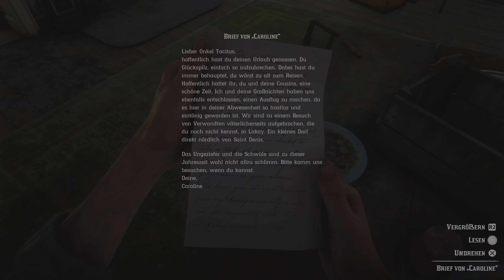Red Dead Redemption 2: Dem Paradies glücklicherweise entkommen #102